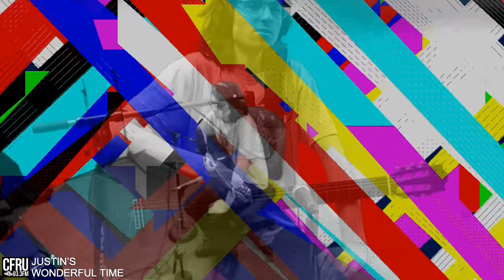JUSTINS WONDERFUL TIME - Live on CFRU 93.3FM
cfru.ca